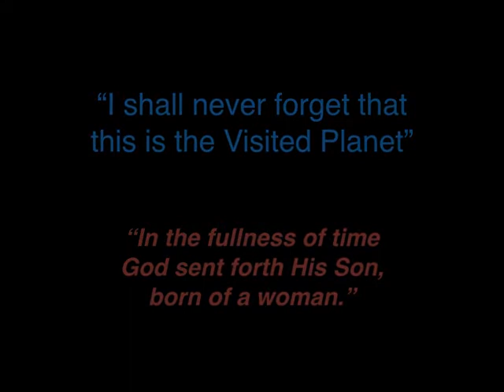THE VISITED PLANET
J.B. Phillips wrote "The Visited Planet" in his book, New Testament Christianity, published in 1956. Jim Fowler has prepared a slideshow to accompany the reading, providing a media presentation of this classic story.